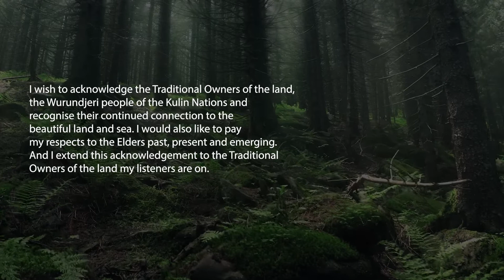Ritual the Podcast | Ep 2 | Mabon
Hello and welcome back to Ritual.
Today I am joined by a special guest, my husband Paddy and we dive into the magick of Mabon, the Autumn Equinox and the next turn of the witches Wheel for us in the Southern Hemisphere.
We discuss the origins of Mabon, how you can celebrate, some witchy stories and a whole bunch of magick inbetween.
Apple/Spotify (podcast) - Ritual with Amy Harvey
Thank you so much for your love and support.